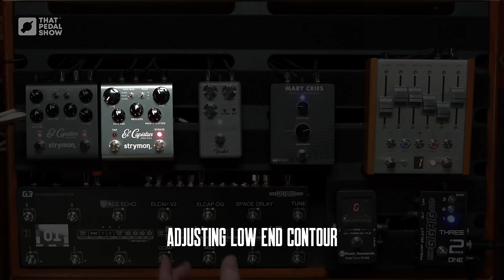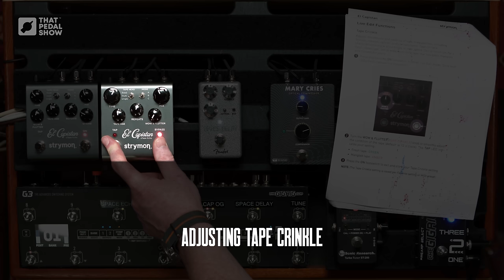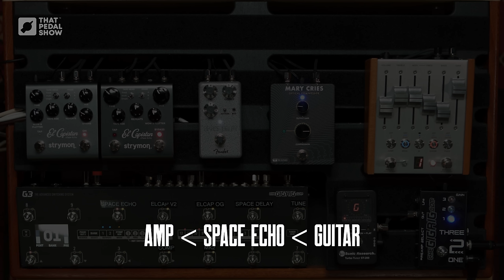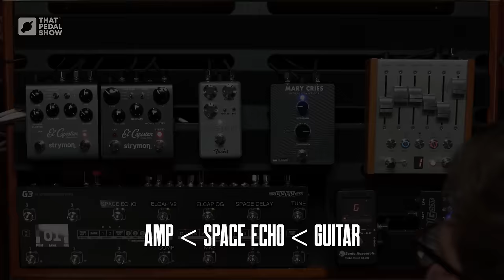Strymon El Capistan dTape V2 vs V1 vs Roland RE-201 & Fender Space Delay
The much-loved tape delay pedal gets an upgrade – is it better?

Welcome to the show! The Strymon El Capistan is one of the world’s most loved and widely used digital tape echo emulation pedals. Small in format but mighty in features, it was a game-changer when it was introduced in 2010.
The V2 update from 2022 introduced more powerful processing, functionality upgrades and MIDI… so we take this opportunity to compare new with old.
BUT this is That Pedal Show, so we’d better throw a genuine Roland RE-201 Space Echo into the mix alongside something far more affordable to boot.
What do we think? Enjoy the show!

Pedal and stuff in today’s video
• Gigrig Three2One

• Roland RE-201 Space Echo
No longer made, but check out SoundGas where we bought ours…

• Strymon El Capistan V1
No longer available new - try Reverb.com

0:00 Intro playing
2:15 What are we doing today?
3:55 An actual real tape echo
5:00 What was great about the El Capistan?
7:20 Today’s amps
8:19 El Capistan V1 sounds & features
11:40 Live edit controls
16:15 What’s new in V2?
19:58 Dan sets up a sound with V1
21:44 …and adds overdrive
22:44 V1 & V2 sound comparisons
26:44 RE-201 Space Echo comparison
31:56 Practicality realities
33:17 Some mono head sounds
37:45 Fender Space Delay & all on!
39:10 Closing thoughts

Amps in this video
Matchless C-30 head with Matchless ESD212, 1 x Celestion G12M Greenback & 1 x Celestion G12H
Fender Super Reverb Reissue with 4x10 Jensen P10R speakers